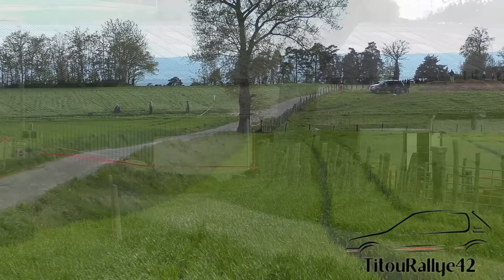Rallye Rhône Charbonnières 2024 Day1 ‐ Big crash & Show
Rallye Rhône Charbonnières 2024